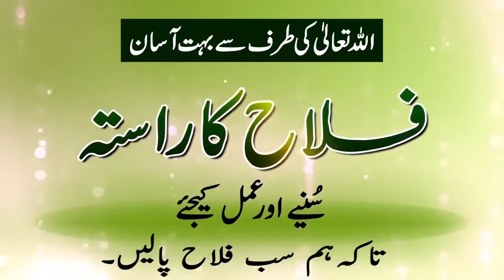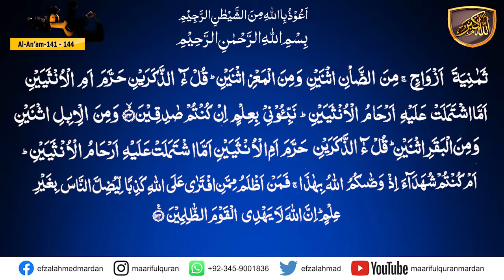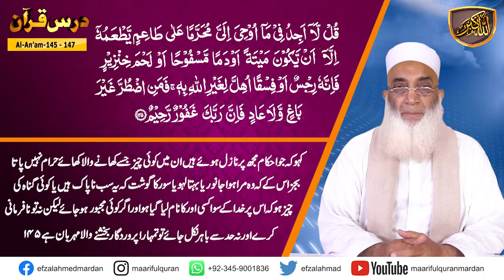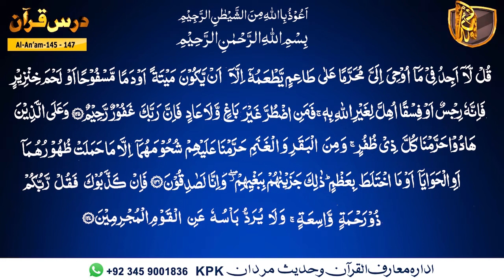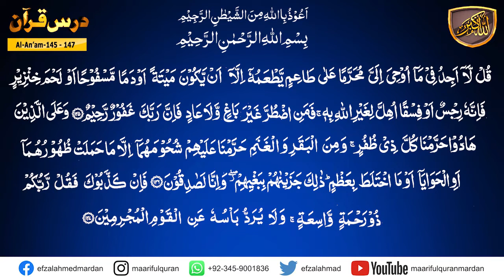Darsulquran urdu surah al-an'am ayat 145-147.کیا ہم مجرموں کی ایک قوم ہیں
Dars-e-Quran Urdu. Dars No 598  ( Surah Al-Anaam Ayat 145-147  ) درس القرآن سُوۡرَةُ الاٴنعَام